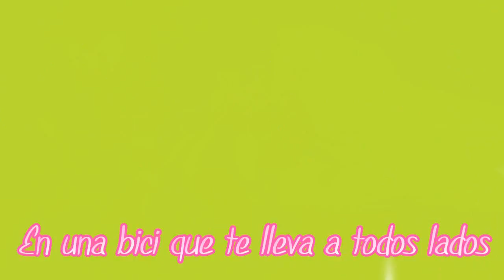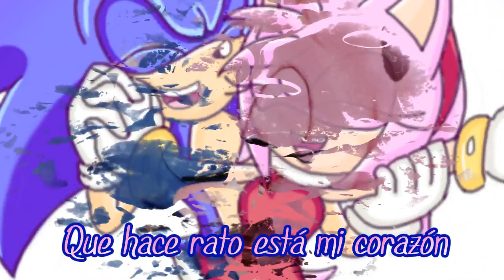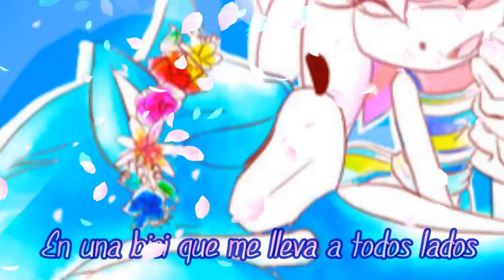Sonamy - La bicicleta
Hi hi everybody, por fin después de una larga espera les traigo un nuevo video musical :'v, perdonar por la demora

Músicas:
-Música de mi intro: Satisfaction - Len Kagamine
-Another five nights - FNAF
-La bicicleta - Carlos Vives y Shakira
-Kocchi Muite baby - Miku Hatsune

Programa usado:
-Ciberlink power directector 14 de 64 bits